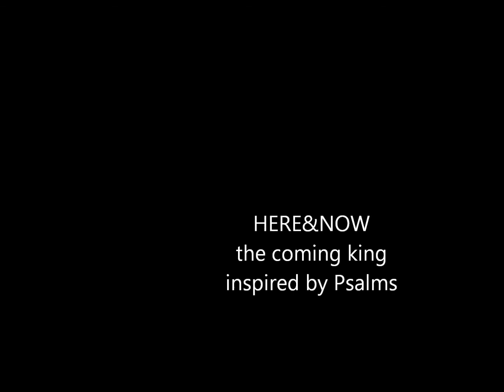HERE&NOW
the coming king